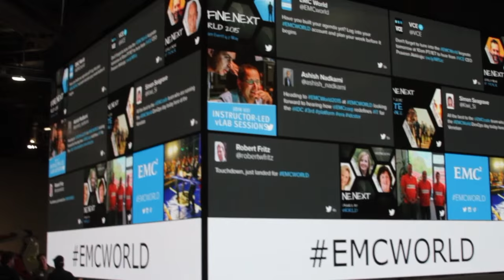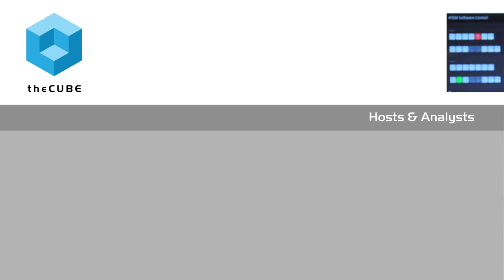Vic Bhagat | EMC World 2015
01. Vic Bhagat, EMC, Visits theCUBE. (00:21)
02. Digitizing Businesses:  Harnessing the Data. (00:33)
03. Transforming from the Legacy Approach. (03:34)
04. Enterprise Hybrid Cloud Allows Collaboration. (07:59)
05. Constructing the Cloud. (09:56)
06. Creating a Trusted and Secure Environment. (12:15)
07. Delivering to an Instant Gratification Mindset. (13:38)
08. Now Is the Time to Be a CIO. (15:41)

EMC CIO seeking the cure for the legacy blues

EMC Corp. CIO Vic Bhagat sat down with theCUBE to discuss how EMC’s transformation to a more digitized workspace is helping him recover. For EMC, the digitization of business means harnessing data in a more efficient manner.

“Everything is being consumed in a digital way,” he says. “There is an enormous amount of data. The question we face is how do you harness all of this data to really enable your company to grow?”
The CIO says that EMC plans to launch platform as a service. With Pivotal Cloud Foundry, the company will have a suite of services that it can provide to developers.

Investing in forward-thinking technology

Despite big strides forward from EMC, Bhagat says that he, like many CIOs that oversee established companies, suffer what he calls the “legacy blues.” “Legacy is the anchor that’s going to hold you back,” he says. “The majority of our spend is on supporting the systems. How do we digitize that capability so we can invest in forward-looking technology?”

Bhagat can’t completely get rid of the legacy blues, as certain departments still rely on old applications. However, he also has a new generation of employees to consider. “The technology is the easy part,” he says. “I’ve also redefined all 2,000 IT jobs in my department. I have a more contemporary organization.”

An exciting time for CIOs

As the man behind this more contemporary, flexible department, Bhagat believes that the convergence of cloud, big data, social, mobile and digital security makes 2015 an exciting time for a CIO.

But he has to keep the big picture in mind. “Is it the chief information officer, innovation officer, infrastructure officer, integration officer — yes! It’s all of it,” he says. “We have to rethink how we partner with the business. We have a seat at the table, but it’s our seat to lose if we don’t deliver.”